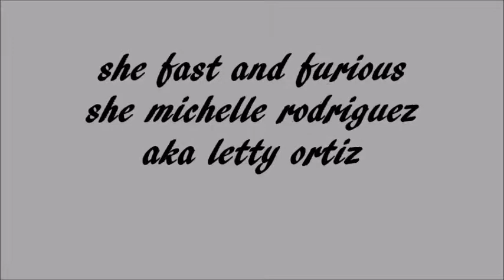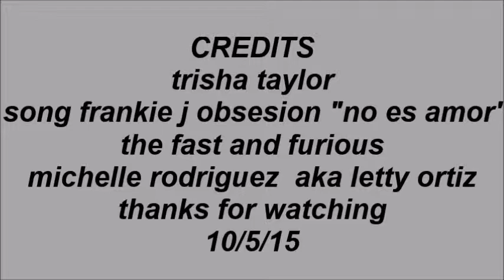fast and furious letty